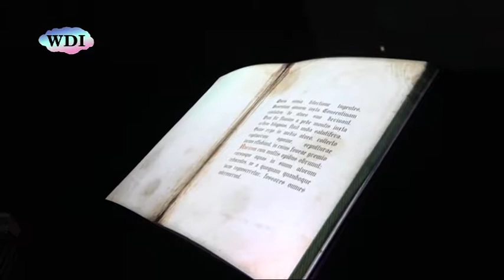Cosenza: Villa Rendano, gli auguri del FAI Giovani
Il FAI Giovani, delegazione di Cosenza, ha scelto la dimora storica di Villa Rendano quale location per il tradizionale scambio di auguri per il nuovo anno. Il FAI, acronimo di Fondo Ambiente Italiano, ha tra i suoi obiettivi principali la tutela e la valorizzazione del patrimonio culturale italiano, anche attraverso l'organizzazione di occasioni conviviali in particolari luoghi d'arte. La scelta di Villa Rendano non è stata casuale, visto che da poco è stato inaugurato il museo multimediale “Consentia Itinera”. Ai partecipanti è stato chiesto un contributo libero che sarà devoluto per il restauro delle opere d'arte danneggiate dal sisma che ha colpito il centro Italia nell'agosto del 2016.